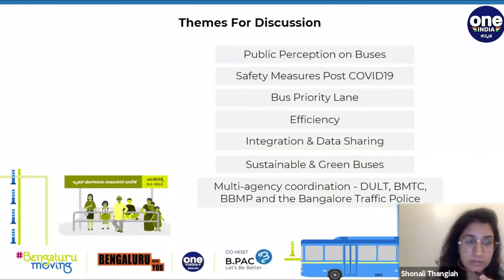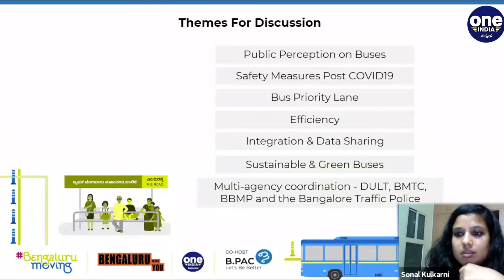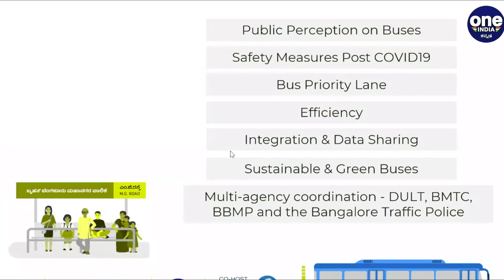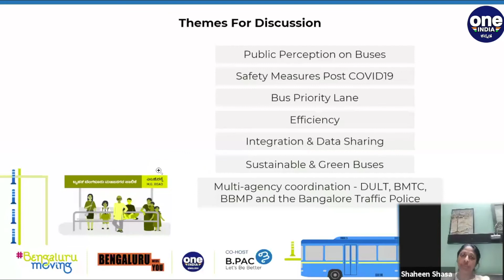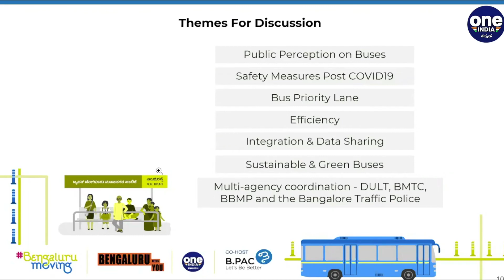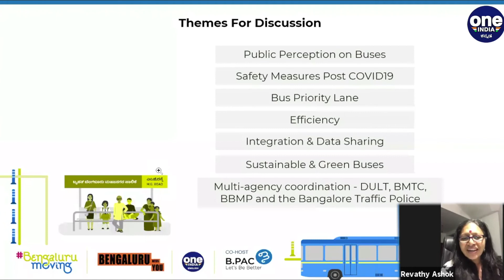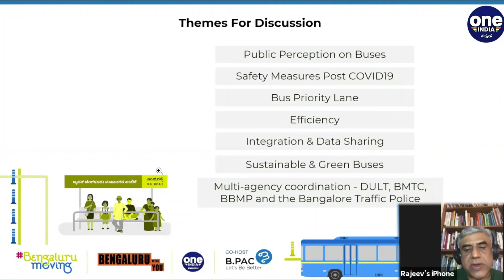Utilising Buses Better Part 03 | Oneindia Kannada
Bengaluru was recently ranked the most traffic congested city in the world. The share of private vehicles in the city surged by a massive 280% between 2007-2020, amounting to 8 million vehicles. The public transport infrastructure, which takes up a low 48% usage, is woefully inadequate to cater to increasing demand in the city. The majority of the city’s population prefers private transportation over public transportation. However, the city is now experiencing a vicious cycle of increasing congestion, reduced average bus speed, and reduced bus ridership.
This panel brings together experts from the field to examine opportunities for kick-starting a more efficient bus system in Bengaluru and how public perception and usage of buses can be promoted.